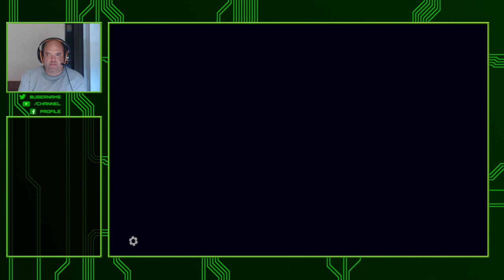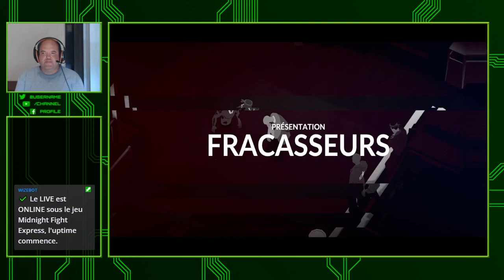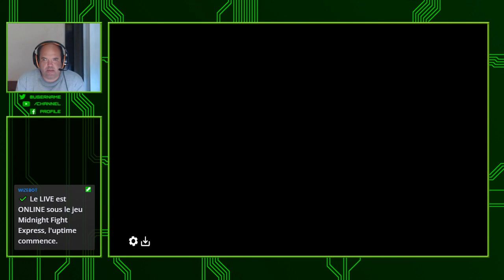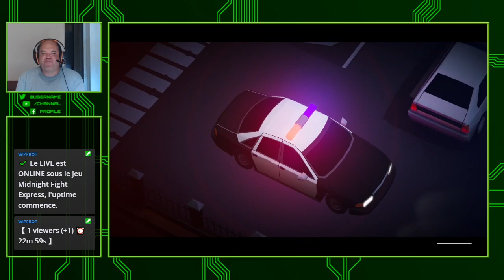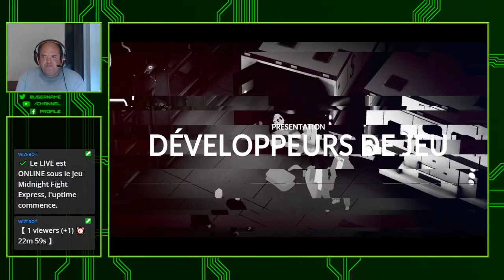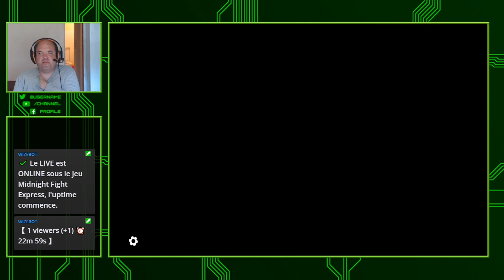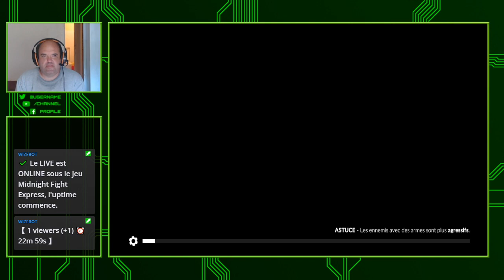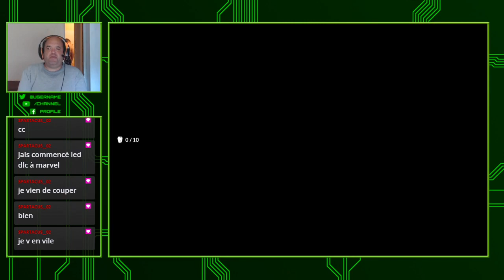🔴 [ X Box Serie S FR ] 🔴 Midnight Fight Express